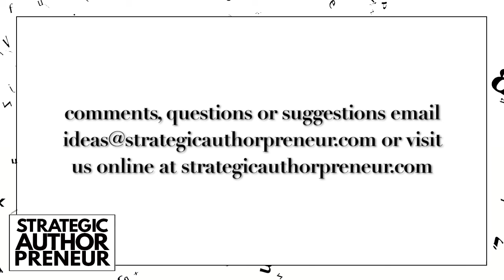025: When to Spend Money vs D.I.Y. (Strategic Authorpreneur Podcast)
In this episode, we’re talking about how and when to spend money to help you level up your writing career. How do you decide how much you’re going to spend on promotion? When should you buy a tool and go the DIY route instead of paying someone to do a job for you? What questions do you need to ask yourself when you’re analyzing any new “opportunity”? When and how do you know which tasks in the publication and promotion process you should hire out?

Finding our ad-free podcast helpful? You can BUY US A COFFEE to say thanks :)

🥇 Want to get JUST ONE THING that will help you level up your writing career (and our latest episode) delivered to your inbox each week? Make your Mondays more fun and sign up for our newsletter

The CURIOUS JAR Question to answer in the comments:
Do you wake up with story reels in your head? And if so, how do you capture them before they disappear?